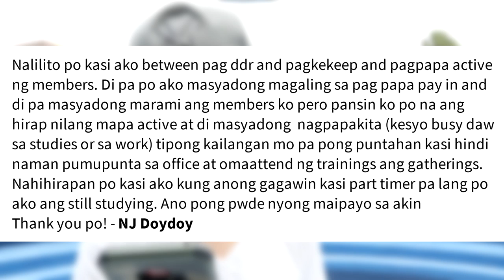Alin ang mas importante? Keeping o direct referral (DR)? - Part 1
Alin ba ang mas importante? Keeping o direct referral? Pag usapan natin sa video na ito...